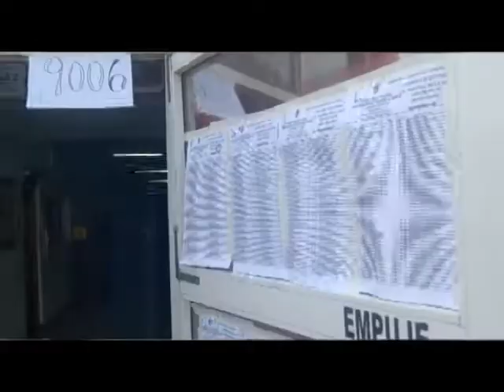ELECCIONES 2019 MOVIL NICO BRON INSTITUTO 86